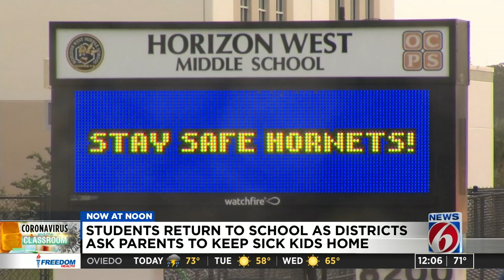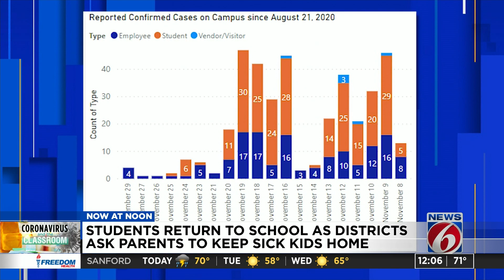‘Stay home:’ Students with COVID-19 symptoms urged to avoid school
The CDC urged Americans not to travel or have large gatherings for Thanksgiving but many did anyway, so local school districts are urging students to stay home if they tested positive for the coronavirus or if they’re exhibiting symptoms in an effort to prevent a spike in cases.